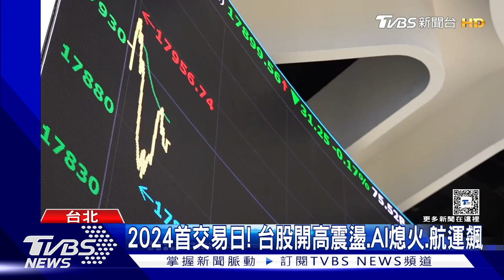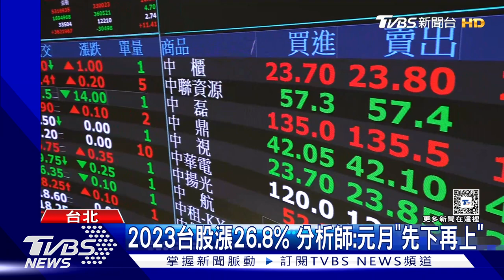2024首交易日! 台股開高震盪.AI熄火.航運飆｜TVBS新聞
去年台股漲了超過3000點，創下歷年次高，今天（2號）是2024年第一個交易日，台股開高震盪，年前火熱的AI族群則表現稍微疲軟，技嘉、英業達、廣達都有下挫趨勢，而近期日本石川發生大地震，雖然跟台積電的熊本廠還有段距離，投資人擔心會不會受到影響，分析師指出，目前產業還沒傳出嚴重災情，影響有限。